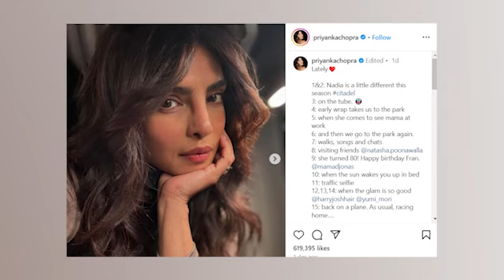WATCH : PRIYANAK CHOPRA SHARES GLAMOROUS PICS FROM CITADEL 2 SET